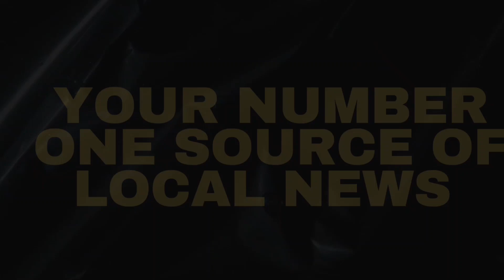WANANCHI WAMUOMBA DC KUINGILIA KATI AJIRA za WATOTO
thekataviindependent || WANANCHI WAMUOMBA DC KUINGILIA KATI AJIRA za WATOTO

Wananchi wa Kijiji cha Dilifu Kata ya Magamba Manispaa ya Mpanda mkoani Katavi wamemuomba Mkuu wa Wilaya ya Mpanda Jamila Yusuf kuingilia kati suala la utumikishwaji wa ajira kwa watoto walio chini ya umri wa miaka 18 hali inayopelekea watoto wengi kukatisha masomo.

Maombi hayo wameyatoa katika mkutano wa hadhara uliofanywa na mkuu wa Wilaya ya Mpanda Jamila Yusuf katika Kijiji hicho ambapo pia wamedai kutofurahishwa na suala la watu waishio mijini kupiga simu kuomba kutafutiwa mabinti wa kazi za nyumbani walio na umri wa kwenda shuleni.

Hali hiyo imemuibua DC Jamila kutoa maagizo kwa wenyeviti wa vijiji pamoja na watendaji wa serikali kuhakikisha watoto wote walio na umri wa kuwa shuleni hawatumikishwi katika ajira zozote pamoja na kuhakikisha suala la utoro mashuleni linakoma.